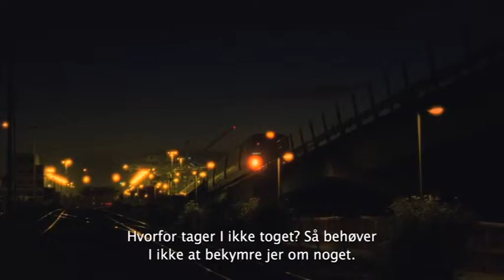Fruitvale Station Trailer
Ryan Googler Fruitvale Station (USA 2013)

Filmen er den virkelighedsbaserede historie om den 22-årige Oscar Grant (Michael B. Jordan), der måske ikke var Guds allerbedste barn, men han elskede sine venner, sin kone og sin lille datter over alt på jorden og var trods en let blakket fortid en spejling af det bedste i lokalsamfundet, hvor han var en ildsjæl. Hans liv endte brat nytårsaftensdag i 2009, da han efter et større klammeri blev skudt af en betjent på Fruitvale stationen.
Filmen følger Oscar på dagen for den tragiske begivenhed, hvor Oscar den 31.december vågner op med en fornemmelse af, at der er noget i luften. Måske er det et tegn på, at han skal blive en bedre søn for sin mor (Octavia Spencer), som netop har fødselsdag på årets sidste dag. Måske et tegn på, at han skal være en bedre partner overfor kæresten Sophina (Melonie Diaz), som han ikke
har været helt ærlig overfor på det seneste. Eller måske er det et tegn på, at han skal være en bedre far for Tatiana (Ariana Neal), deres smukke fireårige datter.
Dagen starter godt i familier og venners lag, men som dagen skrider frem, indser Oscar, at det hele måske ikke står så nemt til at ændre. Om aftenen går turen med vennerne mod bymidten: Rejsen, der skal blive hans sidste.

Ude på DVD og Blu-Ray d. 22/5 2014